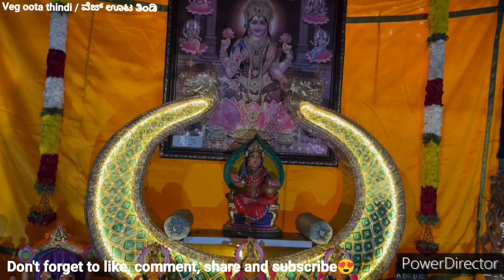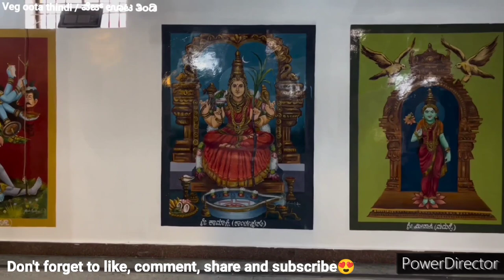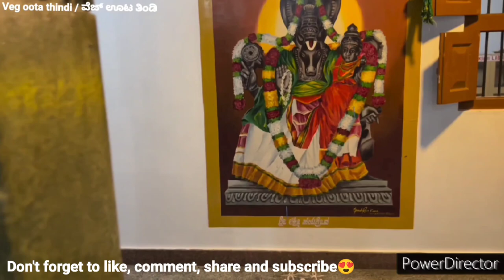touristdestinations Dasara special coverage/Baraguru SriMahalakshmi Temple/Hiranya garbha